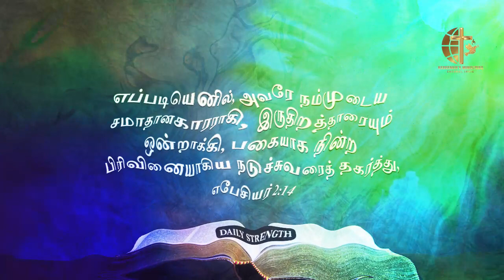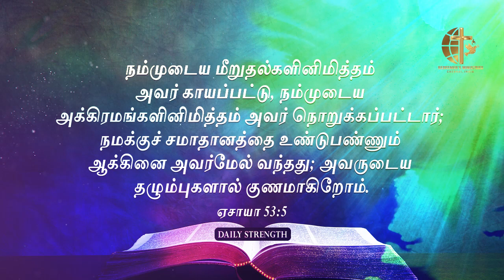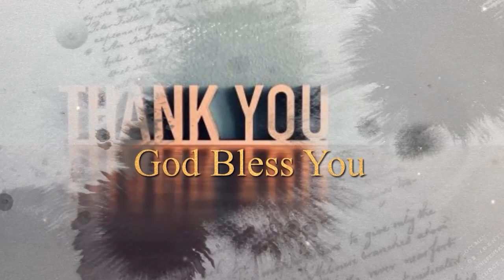சமாதானப் பிரபு I Redeemers ministries I Daily Strength I Bro.L.Samuel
நம்முடைய மீறுதல்களினிமித்தம் அவர் காயப்பட்டு, நம்முடைய அக்கிரமங்களினிமித்தம் அவர் நொறுக்கப்பட்டார்; நமக்குச் சமாதானத்தை உண்டுபண்ணும் ஆக்கினை அவர்மேல் வந்தது; அவருடைய தழும்புகளால் குணமாகிறோம்.